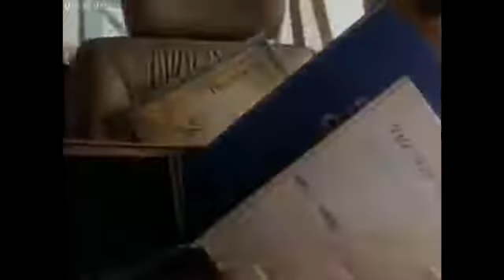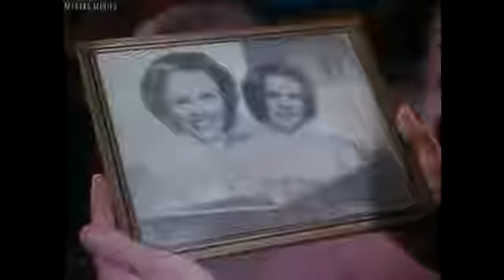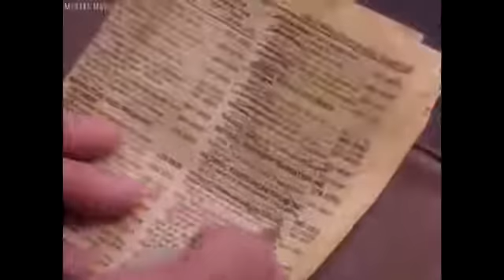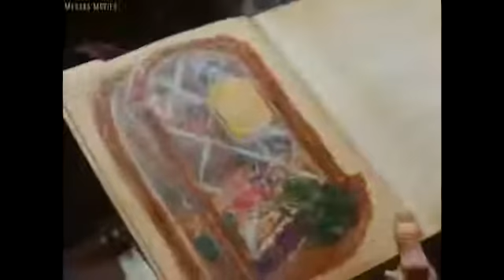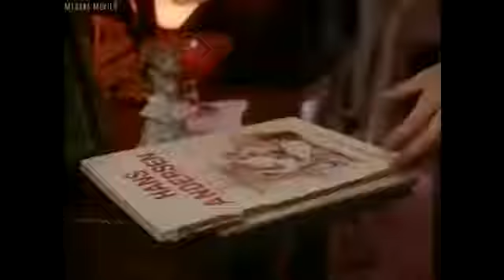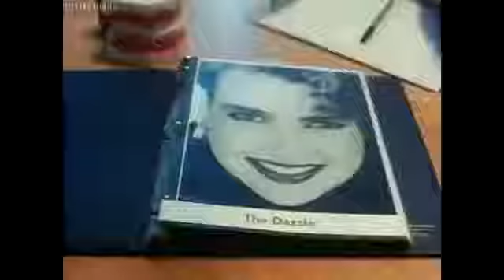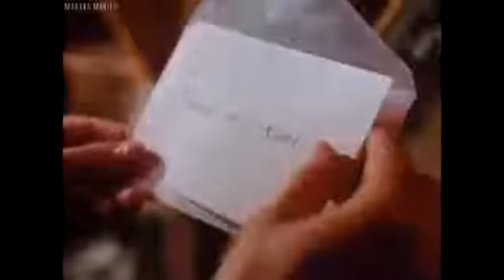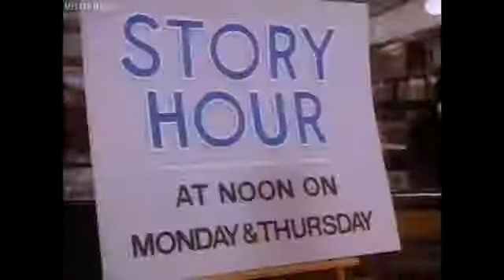Lifetime Movies 2017 || The Christmas Story Lady New Movie Inspired By a True Story